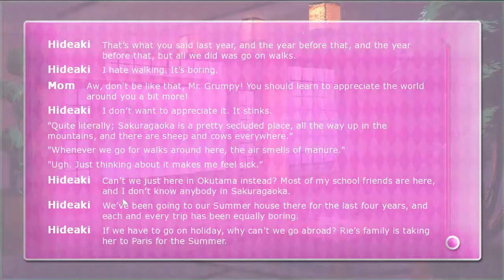Let's Play: No One But You | Part 14 - Flashback Revealed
In this episode we finally get the lowdown on our childhood accident and our history with Chinatsu.